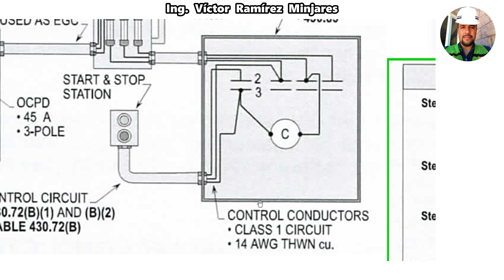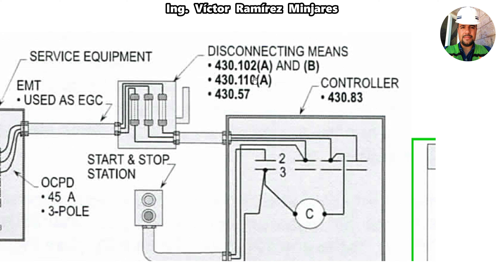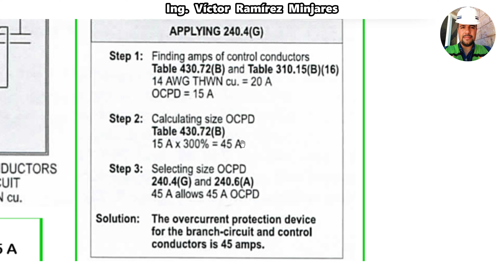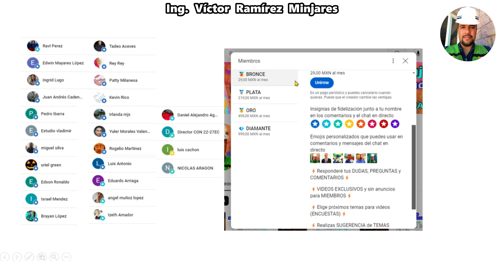Ejercicio 21. DIMENSIONAMIENTO DE PROTECCIÓN PARA CIRCUITO DE CONTROL.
Artículo 240 Protección contra sobrecorriente.

NORMA OFICIAL MEXICANA DE INSTALACIONES ELÉCTRICAS
NOM 001 SEDE 2012

(DÉPOSITOS vía Tienda OXXO o en la ventanilla de HSBC):

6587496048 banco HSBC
* Clave Interbancaria CLABE
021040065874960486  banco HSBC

Norma Oficial Mexicana, relativa a las instalaciones eléctricas. NOM-001-SEDE-2012.
Simbología eléctrica normalizada: americana y europea.
Costo de la energía eléctrica (vigentes)
Criterios de selección de canalizaciones, ruteos y cálculo de conductores.
Método óhmico por unidad. - Teoría general, fuentes y perfil de corrientes de falla, reactancias de estado transitorio, relación X/R y diagramas de reactancias.
Potencia y corrientes de falla trifásica, simétrica y asimétrica
Métodos sintetizados de cálculo de corto circuito.
Bus Infinito.
Método de los MVA.
Método porcentual.
Protección de motores de baja y media
tensión. Selección de interruptores y fusibles
Coordinación entre dispositivos primarios y secundarios.
Proyectos de instalaciones.

Enriquez Harper, G. (1987). Elementos de Diseño de Instalaciones Eléctricas Industriales (2da.
ed.). México: Limusa Noriega
Enriquez Harper, G. (2003). Elementos de Diseño de Instalaciones Eléctricas Industriales (2da.
Enriquez Harper, G. (2004). Guía práctica para el cálculo de instalaciones eléctricas. (1ra. ed.).
México: Limusa Noriega